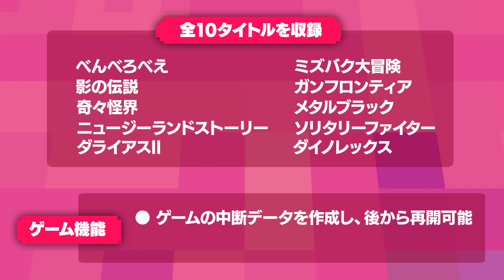『タイトーマイルストーン2』PV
「タイトーマイルストーン」シリーズの第2弾となる『タイトーマイルストーン2』が2023年8月31日（木）発売！

『タイトーマイルストーン2』は、多数のアーケードゲームを移植した「アーケードアーカイブス」シリーズをリリースしている株式会社ハムスターの開発協力のもと「ダイノレックス」「奇々怪界」「メタルブラック」など、1980年代～90年代初頭のタイトーの名作アーケードゲームを10タイトル収録したNintendo Switch用ソフトです

[収録タイトル]
・べんべろべえ
・影の伝説
・奇々怪界
・ニュージーランドストーリー
・ダライアスII
・ミズバク大冒険
・ガンフロンティア
・メタルブラック
・ソリタリーファイター
・ダイノレックス